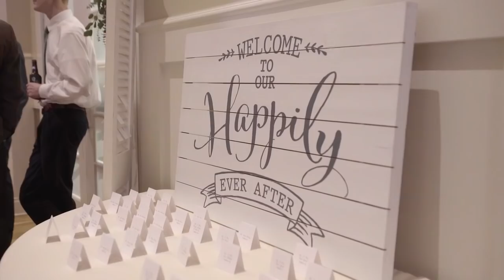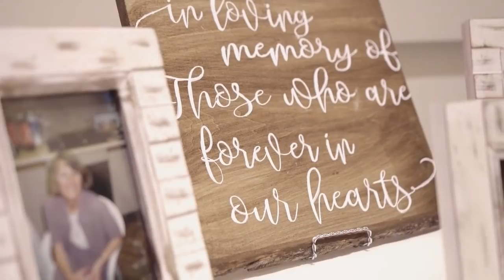Doyle Wedding Final YT & FB